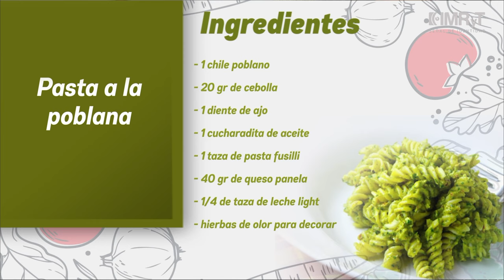Receta pasta a la poblana - Vida Saludable